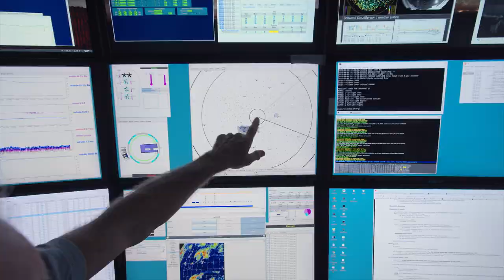Fireball: Visitors From Darker Worlds — Official Trailer | Apple TV+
From directors Werner Herzog and Clive Oppenheimer, “Fireball: Visitors From Darker Worlds” explores how meteorites have impacted our planet’s landscapes and cultures. “Watch Fireball: Visitors From Darker Worlds” on Apple TV+

Apple TV+ is a streaming service with original stories from the most creative minds in TV and film.